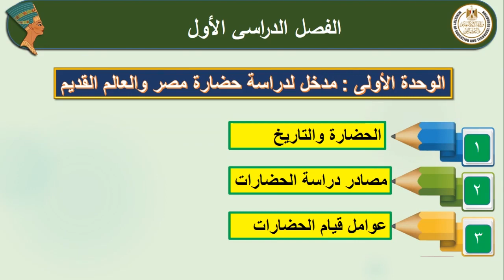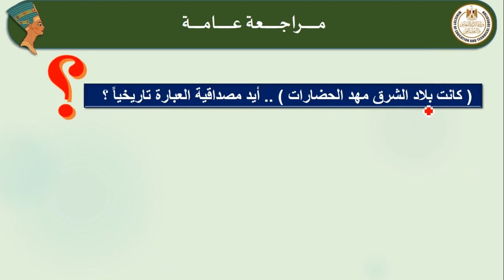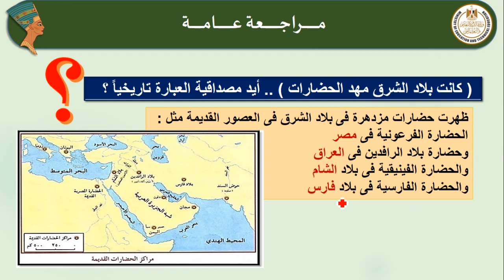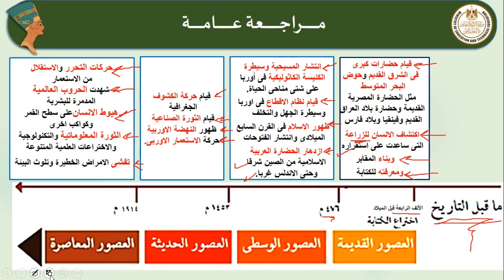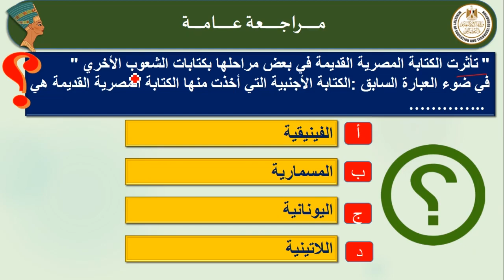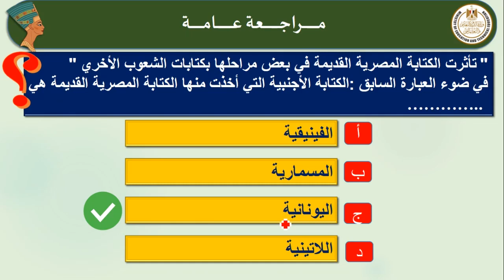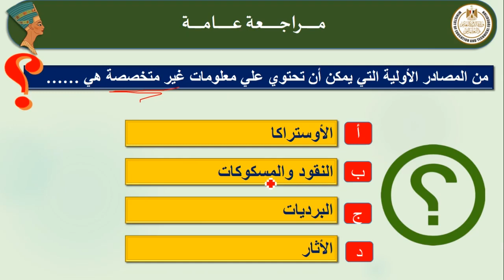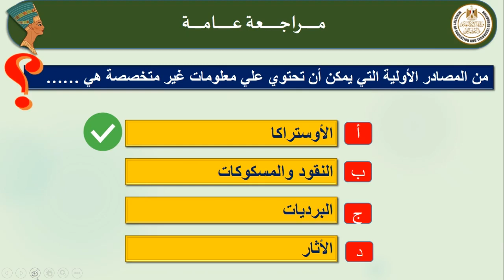مراجعه عامه 2 تاريخ اول ثانوى ترم اول 2022 2023